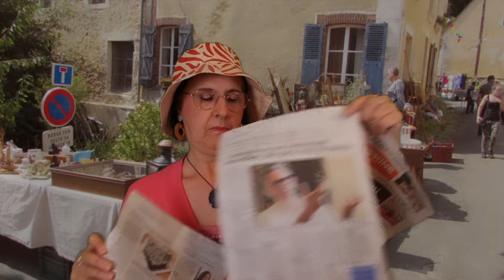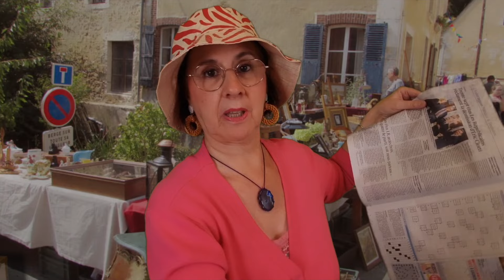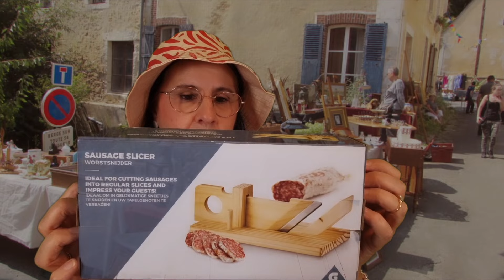Asmr français, Rôleplay "vide grenier" avec fonds sonores, oiseaux et brocante.